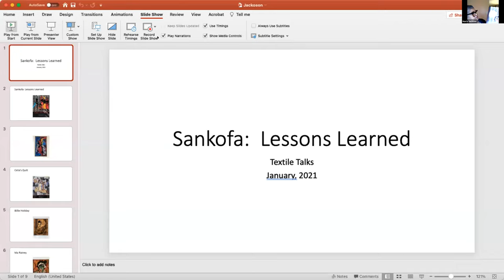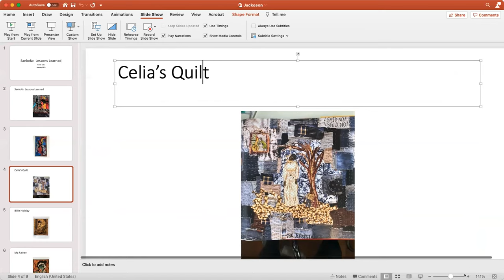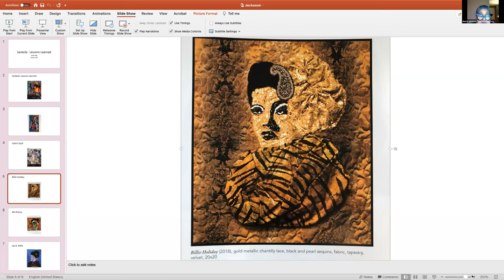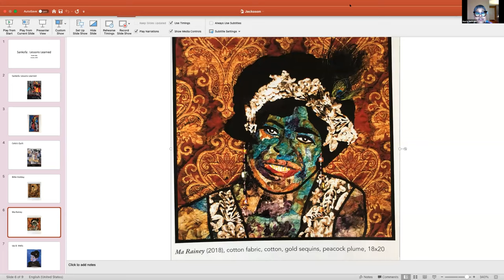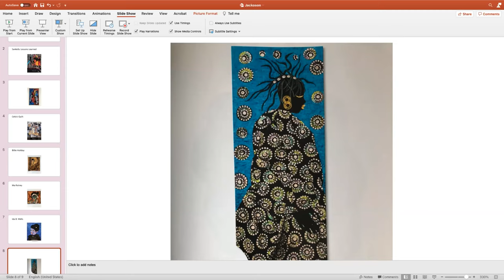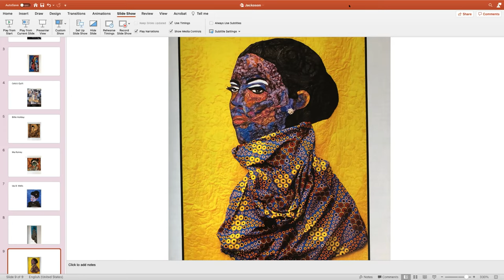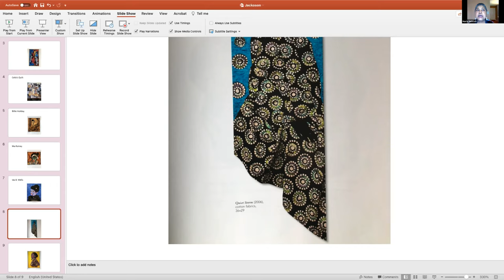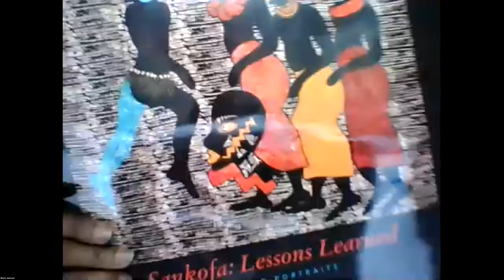Textile Talk: Marla Jackson and Sankofa Lessons Learned, presented by Modern Quilt Guild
One of eight children born to Fern Eaton Crum and Rufus Crum, Jr., originally from Royal Oak Township (a suburb of Detroit, Michigan), Marla Jackson spent many weekends and summers with her paternal grandparents, Rufus and Zelma Crum, and her once enslaved great-grandmother, Lucille Crum. Marla's artistic direction was influenced by her family's stories, and her quilts depict scenes and themes that capture the pride, spirit, pain, and joy of the African American experience. Her primary goal with her work is to echo the untold stories of heroes that history has overlooked, forgotten, or hidden. She is the founder of the National African American Quilt Convention and she recently released her newest book, Sankofa Lessons Learned.
Textile Talks features weekly presentations and panel discussions from the International Quilt Museum, the Modern Quilt Guild, Quilt Alliance, San Jose Museum of Quilts & Textiles, Studio Art Quilt Associates and Surface Design Association. The programs are held online at 2 p.m. Eastern (11 a.m. Pacific) each Wednesday.